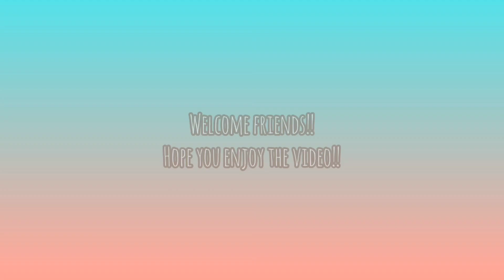HALLOWEEN/ANNIVERSARY UPDATE!!! (Roblox Flee The Facility)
Game: Roblox Flee The Facility

Halloween is already done, because it's November now, but Flee The Facility updated with new Halloween items as well as an Anniversary item and some new crates of party related items. They all look interesting and although it'll probably take a while, I will probably try to get as many of them as I can!!